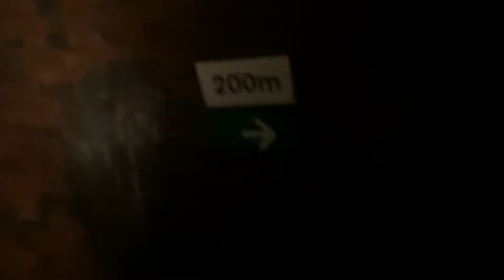Cruising through Crick tunnel